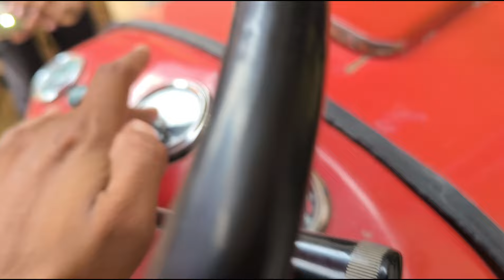massey ferguson 1035 di 241 di 👉 बिकाऊ bik gya hai second hand tractor rp tredars Shamli 🔥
massey ferguson 1035 di 241 di 👉 बिकाऊ  second hand tractor rp tredars Shamli 🔥massey ferguson 241 di 1035 di बिकाऊ  second hand tractor tractor rp tredars Shamli शामली ट्रैक्टर मंडी
tractor sale in haryana, massey 241 di 1035 di  massey 241 di 1035 di  second hand tractor, old tractor, tractor for sale  second hand tractor
rp traders shamli, fauji tractor house shamli muzaffarnagar tractor mandi, purkaji tractor mandi super tractor muzaffarnagar, Rahul Randhawa hr pb tractors Nishu Deshwal, massey ferguson 1035 di second hand tractor massey ferguson 241 di 1035 di tractor market rajsthan, tractor for sale massey hi massey rp tredars Shamli, villager kisan youtube.com, sombir singh punia, massey hi massey Rahul Randhawa